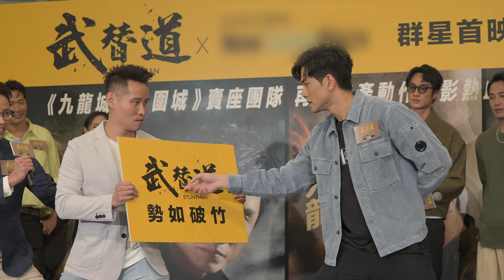《武替道》首映禮｜伍允龍當場示範危險動作？劉俊謙「挨打」、跳6層樓嘅感受？【爆谷電影POP報】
【《武替道》首映禮現場直擊✨】不滅武打魂，香港動作片返嚟啦🔥！《武替道》今日（26/9）正式公映，繼《九龍城寨之圍城》熱潮，打得又睇得嘅 劉俊謙 同 伍允龍 再次合作🤝🏻，以一身熱血向香港動作電影致敬🫡 而家即刻帶大家返去首映禮當晚現場，睇下幕前幕後搞笑又溫馨嘅互動🫶🏻 伍允龍當場示範危險動作⚠️？全場大唱生日歌🎂？劉俊謙透露「挨打」同跳6層樓嘅感受💧

想為港產動作戲打氣嘅你，記得入場支持《武替道》啦❤️‍🔥！